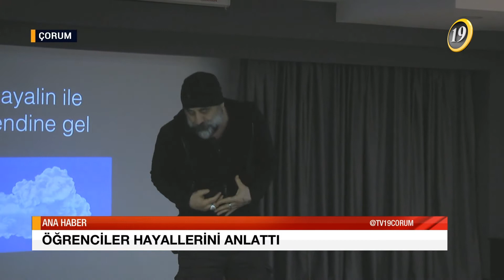TV 19 ANA HABER BÜLTENİ - 06.03.2018 / SALI